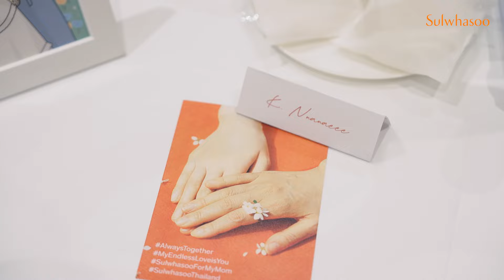Sulwhasoo | Mother's Day Workshop 2024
บรรยากาศความประทับใจกับกิจกรรมวันแม่ปีนี้จากโซลวาซู ที่ได้สร้างโมเมนต์น่ารัก ๆ ให้คู่แม่ลูกได้มีกิจกรรมสร้างความผูกพันธ์ร่วมกัน ผ่านการจัดดอกไม้ที่เป็นสัญลักษณ์ของความสวยงาม และการแสดงความรัก เพื่อมอบเป็นของขวัญแทนความรักให้กับคนพิเศษในเทศกาลวันแม่ปีนี้ ให้โซลวาซูเป็นส่วนหนึ่งของความทรงจำที่ดีในเทศกาลวันแม่ปีนี้ของคุณ 🧡